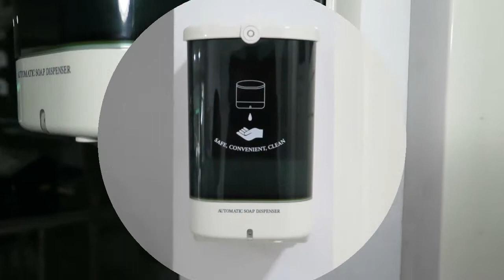Automatic Soft Dispenser OneMed